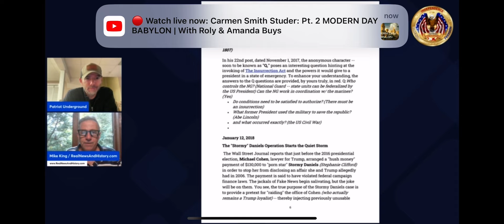Largest Sting Op in History 👀